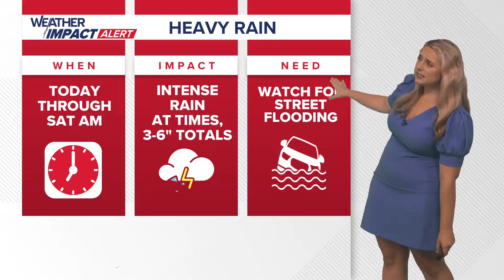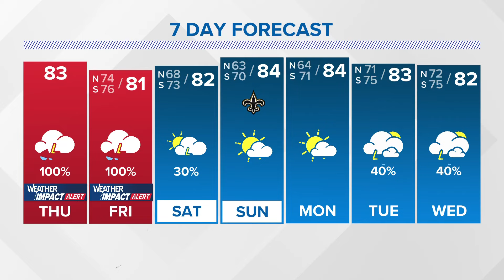New Orleans Weather: Rounds of heavy rain today through early Saturday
A Flood Watch is in effect through Saturday morning.